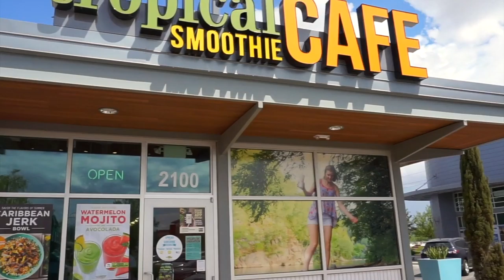Back & Bicep Workout | One of the keys to Happiness is...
This is a simple and effective back and bicep workout for a bit of mass and width. And I finish off this video with a bit of wise words and things that I have learned over this past year.